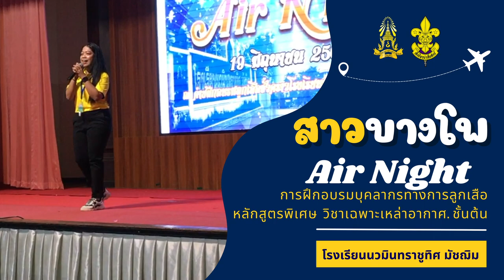สาวบางโพ - Air Night @นวมินท์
การฝึกอบรมบุคลากรทางการลูกเสือ หลักสูตรพิเศษวิชาเฉพาะเหล่าอากาศชั้นต้น
โรงเรียนนวมินทราชูทิศ มัชฌิม